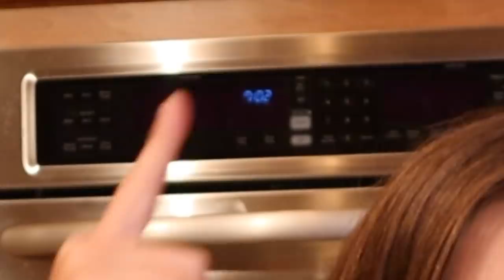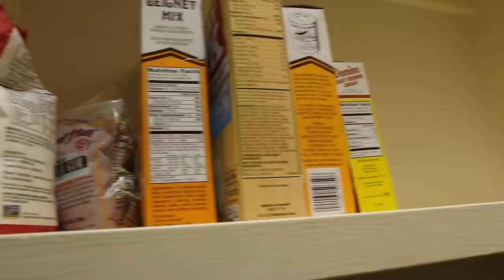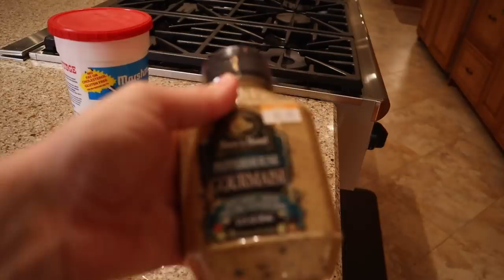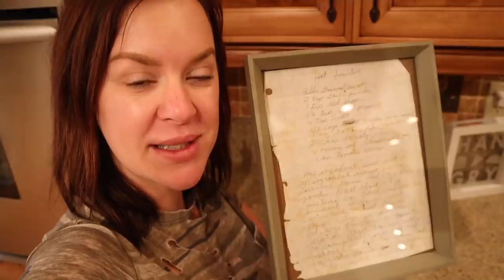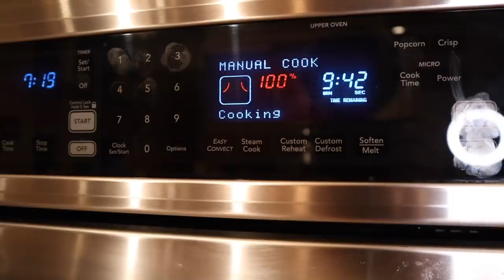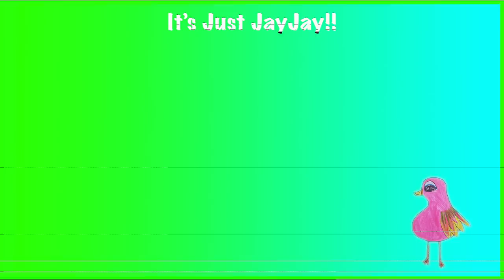MY FAVORITE MIDNIGHT SNACKS!! COOKING WITH JAYLA!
Jayla loves cooking in the kitchen with you guys! Today she is sharing some of her favorite Midnight Snacks! Some of the food combinations are a little weird! Learn how to make snacks with Jayla! Learn how to cook for kids!

we release a new video everyday!!! Sometimes more!! Here is our schedule.

Tuesday - Toy Tuesday - We show you the latest and coolest toys! We also review toys that are not very popular but look fun and silly!

Wednesday - We answer that Wednesday is a show about answer a question and figuring it out. We usually try myths or talk about science subjects and health subjects. We try to throw in some fun education!

Thursday - Thank you Thursday - For this series we do challenges and shoutouts and we love it when you guys give us suggestions!

Friday - Food Friday! For this series we do anything related to food. We may show quick and easy snack idea's or we might try food from a foreign country.

Saturday and Sunday we release family VLOGS so you can get to know us better and we can get to know you better! We love hearing about your experiences in the comments!!